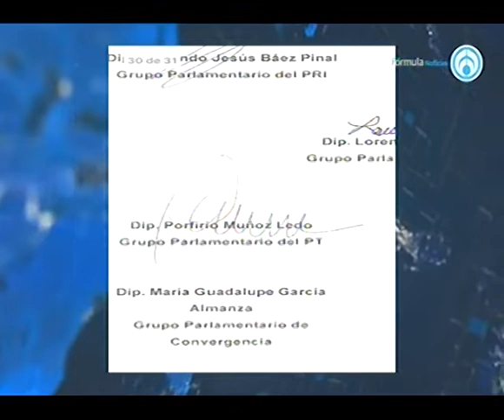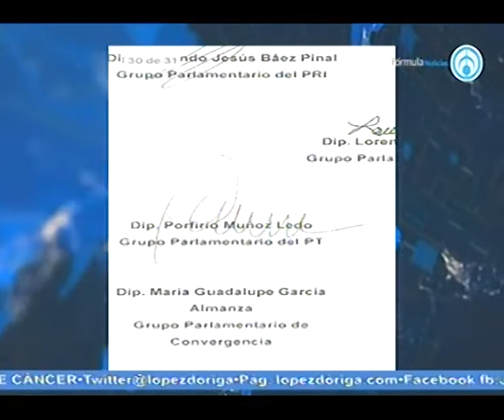Maryfer Centeno analiza las firmas de Muñoz Ledo y Sánchez Cordero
La grafóloga Maryfer Centeno analizó las firmas del presidente de la Cámara de Diputados y de la titular de la Secretaría de Gobernación